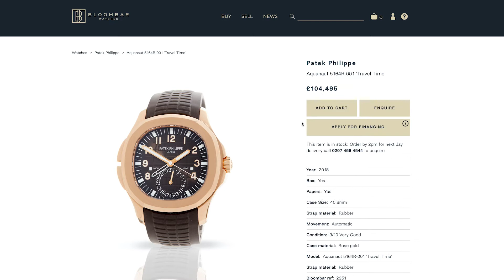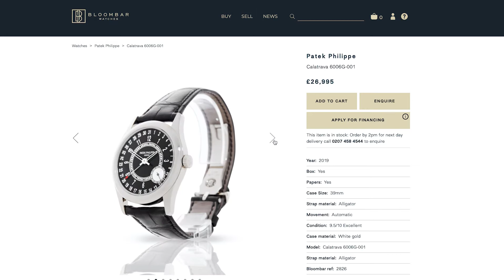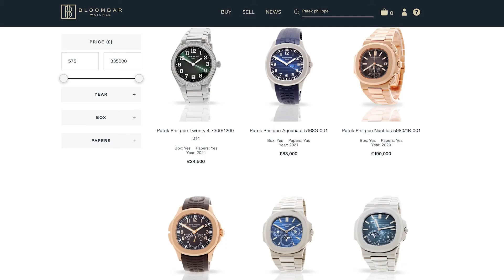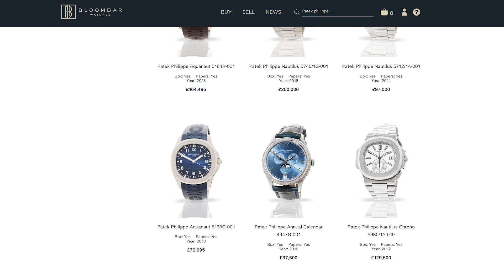Let's talk about Patek Philippe | ft. Nautilus, Calatrava & Aquanaut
In this weeks episode of On The Sofa, Eddie and Sam sit down and discuss Patek Philippe.

Where does the brand stand in late 2022? The different models. And their experiences selling Patek Philippe's over the years.

All watches seen in this video are available on our